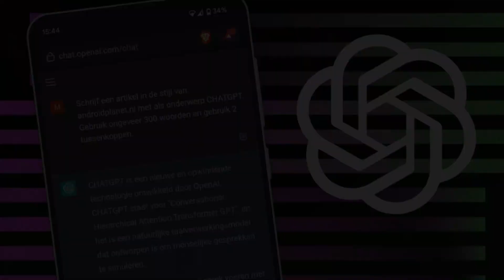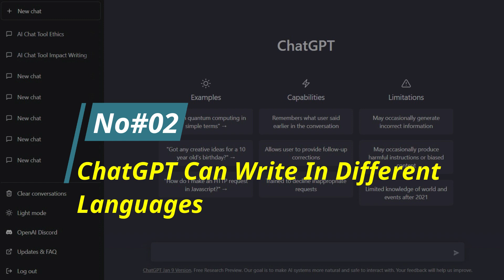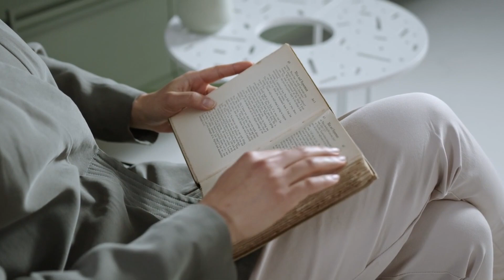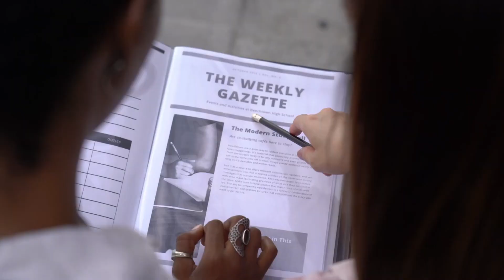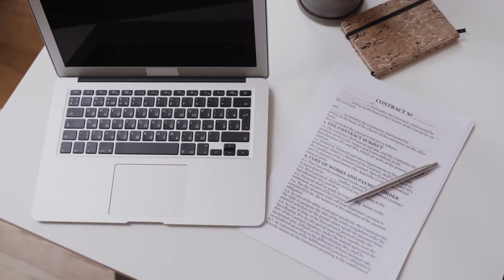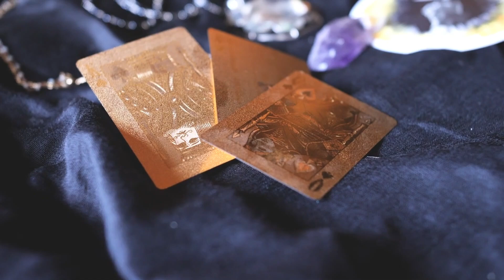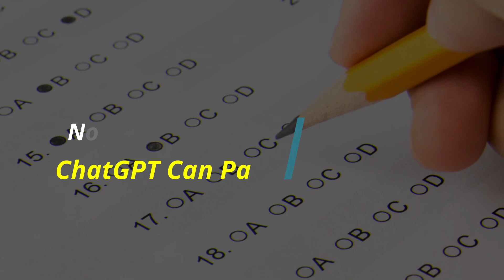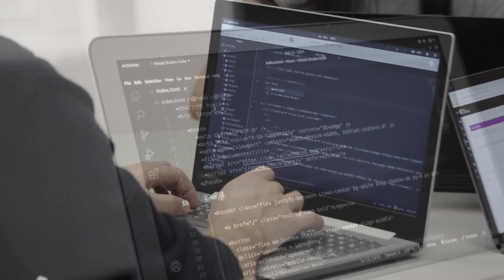20 Insane Things You Didn't Know About ChatGPT (How To Use ChatGPT)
Learn 20 insane things you didn't know about ChatGPT and how to use ChatGPT for beginners.

Hello, and welcome to our video on 20 insane things you didn't know about ChatGPT. Whether you are an experienced ChatGPT user, complete beginner or just curious about the capabilities of AI, you are in for a treat. ChatGPT has taken the world by storm with its ability to understand and respond to human language, and we are here to show you some of its most mind-boggling and impressive features. From generating creative writing prompts to translating languages in real-time, ChatGPT is capable of doing it all. So sit back, relax, and get ready to discover some of the incredible things that ChatGPT can do! Let's get started.

1. ChatGPT Can Answer Questions

ChatGPT has the ability to answer complex questions and provide accurate information. Whether you're asking about history, science, or current events, ChatGPT can comb through its massive database of information and provide relevant answers in seconds. This feature has significant potential in fields such as education, journalism, research and for everyday life. No more having to comb through articles to find an answer. Instead of Googling it you can ChatGPT it and get your answer instantly. AI has forever changed the world.

2. ChatGPT Can Write In Different Languages

Another impressive capability of ChatGPT is its ability to understand and translate multiple languages. This makes it an invaluable tool for international communication and research. It can translate languages like Spanish, French, German, Chinese, and more.

3. ChatGPT Can Provide Personal Recommendations

ChatGPT has access to vast amounts of data and information about various forms of media, including books, movies, TV shows, and music. Using machine learning algorithms, it can analyze your preferences based on your past choices and interactions, as well as other factors such as genre, actors, authors, and more.